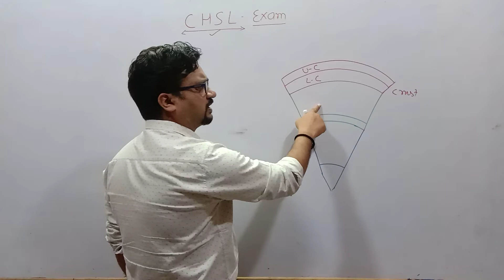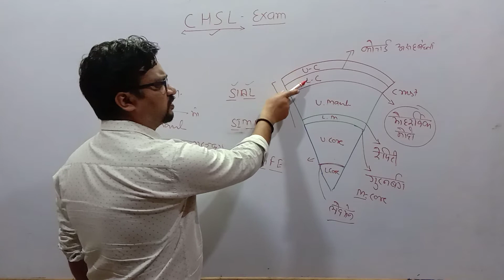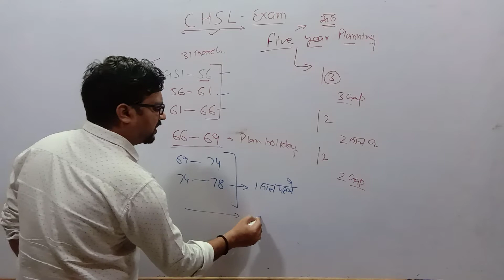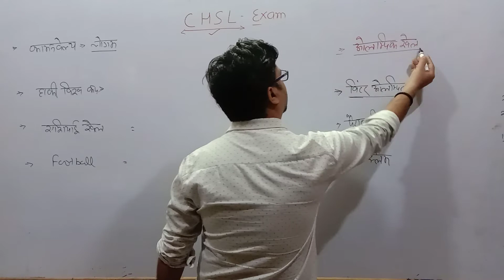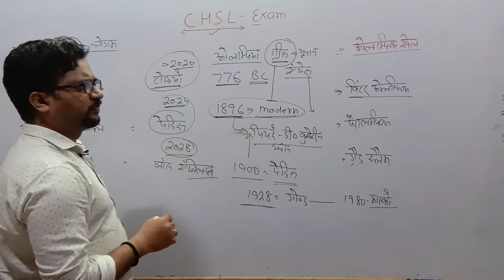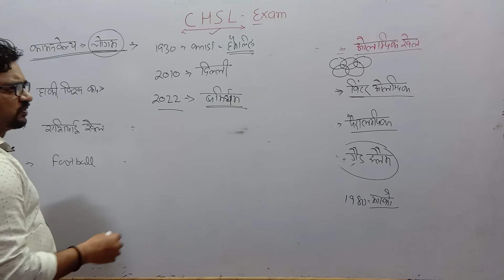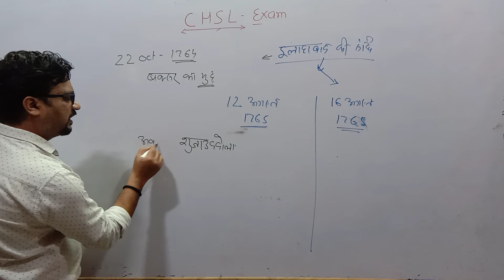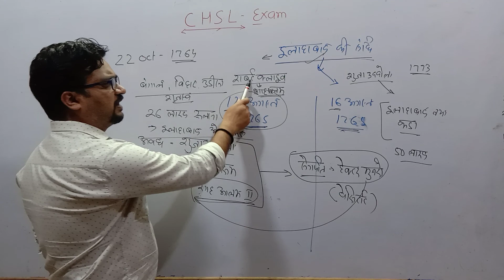Important questions for CHSL exams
Important related question asked in CHSL exam